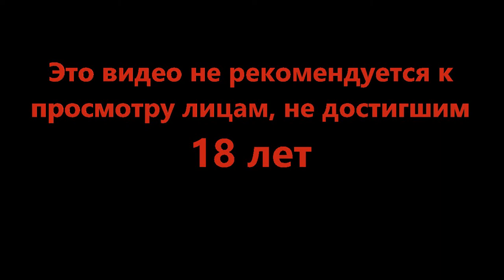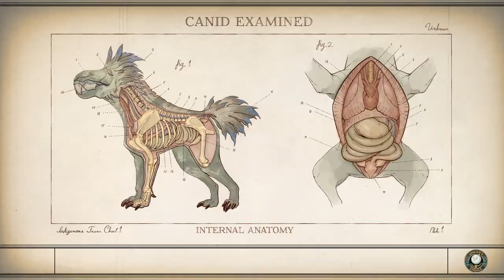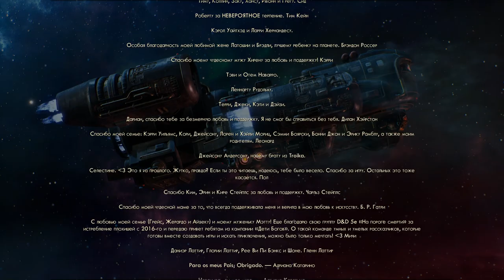Финальная глава нашего путешествия - The Outer Worlds